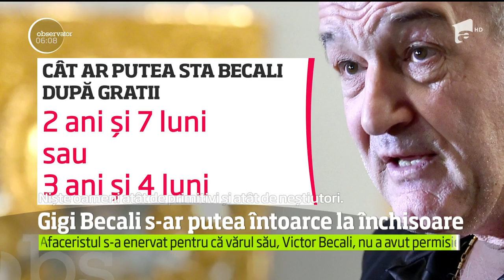Reprezentanţii gardienilor îl vor înapoi după gratii pe Gigi Becali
Vezi jurnalul de știri pe Antena Play Afaceristul e acuzat că a lansat ameninţări la adresa conducerii penitenciarului Jilava şi că a încălcat în acest fel termenii eliberării condiţionate.